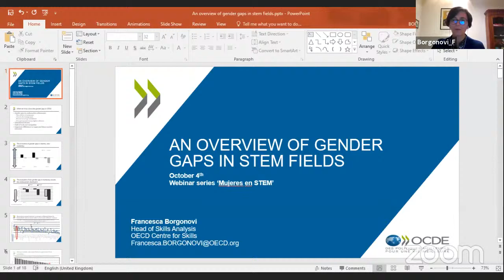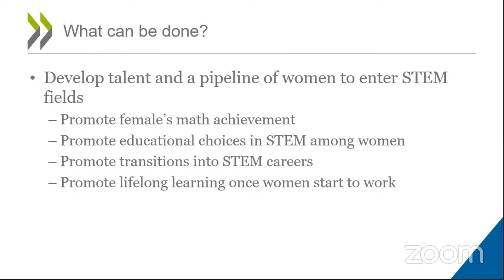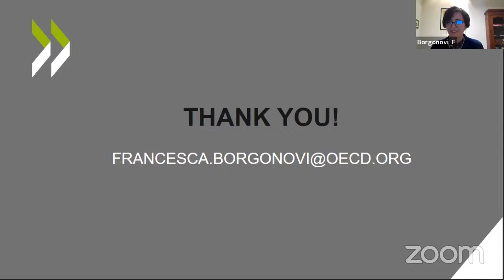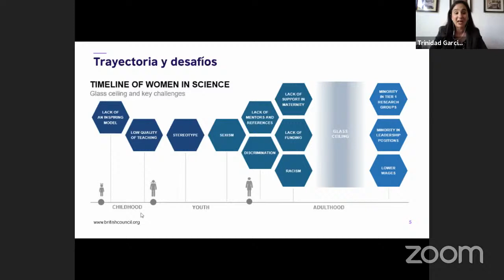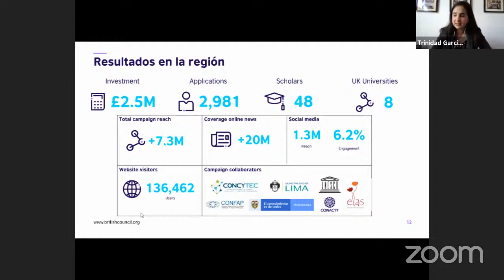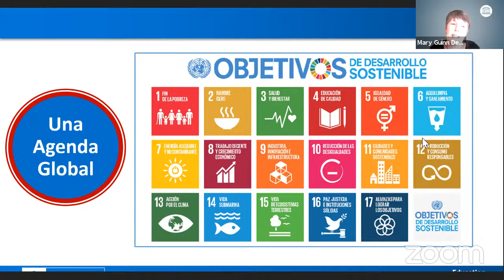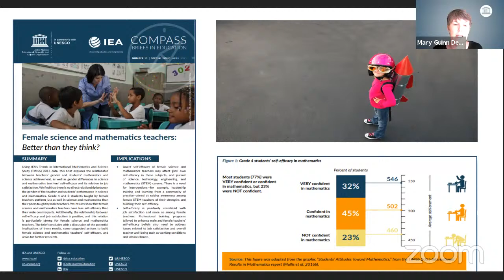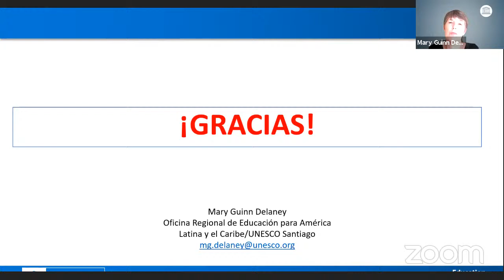Buenas prácticas que promueven las STEM en mujeres: Chile y el mundo.